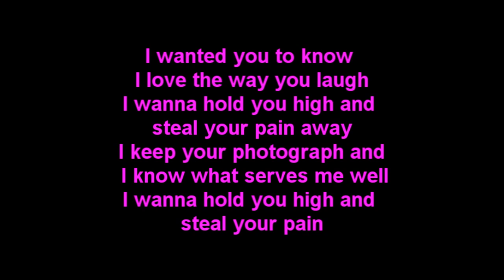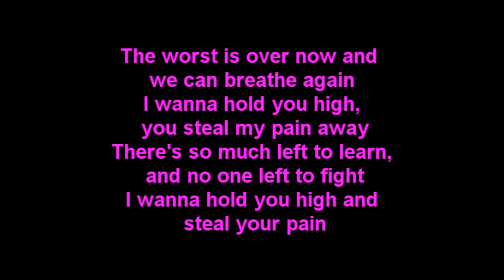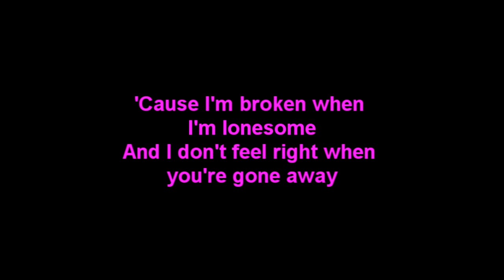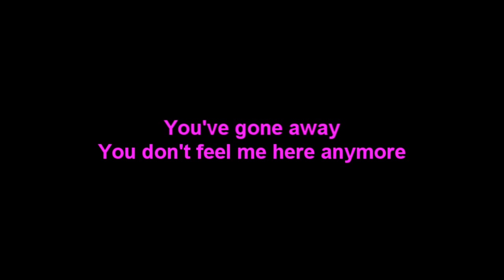Seether Ft Amy Lee Broken () lyrics ()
My first upload i got this of a fried that told me the site its Seether and Amy Lee Broken no copyright intended if anyone has got it up  already i'm sorry but if you tell me i'll try and sort it